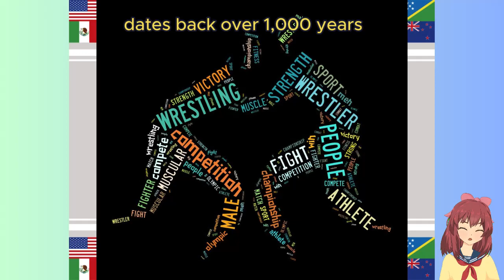Around the World Adventure: Exploring Unique Cultures and Traditions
Embark on an exhilarating journey around the world with us in our latest video, "Around the World Adventure: Exploring Unique Cultures and Traditions"! Join us as we dive deep into the heart of ten fascinating countries, uncovering the diverse cultures, traditions, and customs that make each one unique.

From the vibrant streets of Brazil's Carnival celebrations to the serene landscapes of Sweden's midsummer festivities, this video is a captivating exploration of the world's rich tapestry of cultures and traditions. Discover the ancient art of hanbok wearing in South Korea, the mesmerizing sound of the didgeridoo in Australia, and the colorful textiles of Peru's Andean communities.

Whether you're a seasoned traveler or an armchair explorer, this video offers a thrilling glimpse into the wonders of our diverse world. Don't miss out on this exciting adventure—watch now and let your imagination take flight!

Join us on this incredible journey, and together, let's explore the world one adventure at a time!